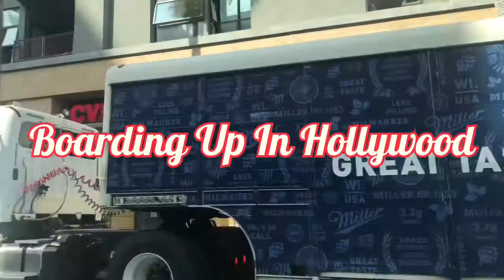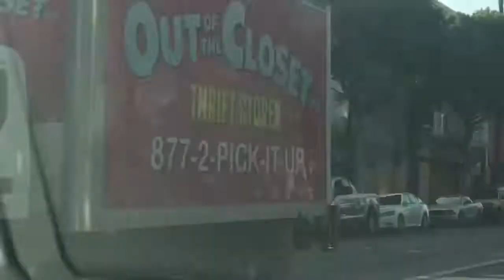Fearing election | Hollywood Walk of fame boarding up Storefronts | 11-3-20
Fearing Election Day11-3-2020  lots of storefronts are boarding in Hollywood walked of fame.